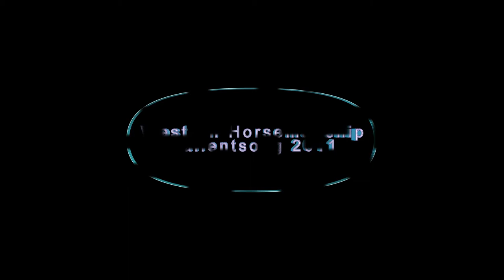Western Wedstrijd Wran Callentsoog 2011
Western wedstrijd Callentsoog wran L5 Horsemanship
thyra en kiowa